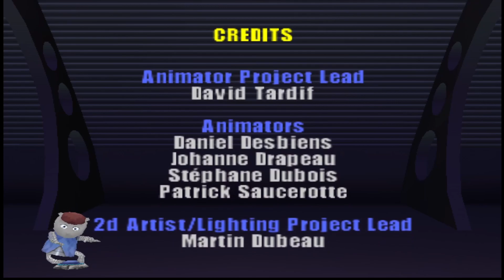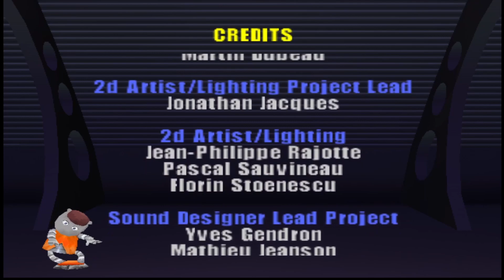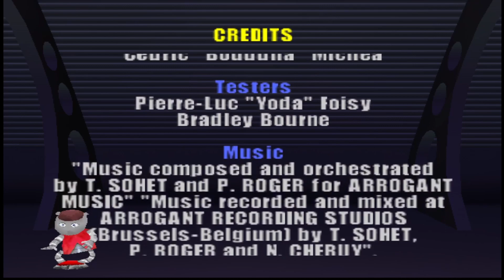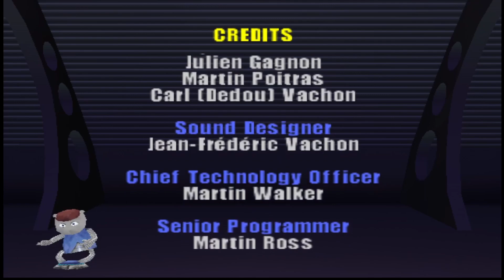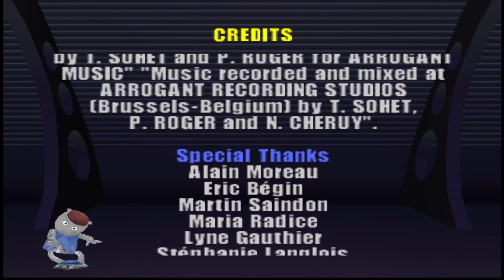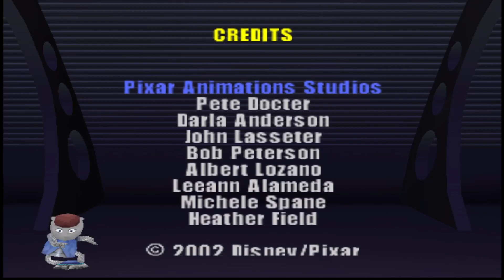Monsters inc Scare Island Artic Area all Silver and Gold Medals (PlayStation 2)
playing monsters inc scare island a PlayStation 2 game and completing the arctic area missions and collecting all the bronze medals on them.

SOME MORE MONSTER INC SCARE ISLAND VIDEOS BELOW